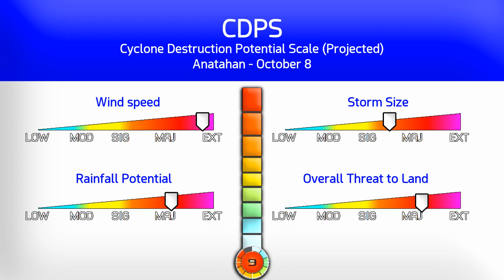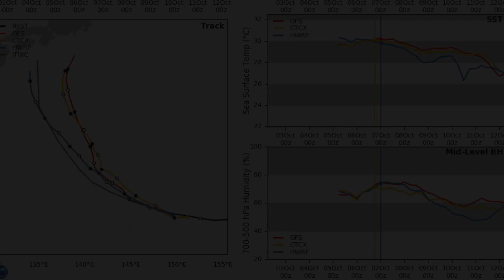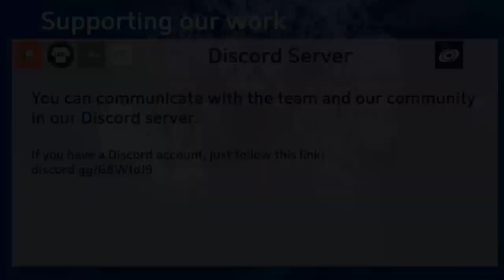Typhoon Hagibis an extremely powerful Category 5 - 10pm CHST Oct 7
Typhoon Hagibis has undertaken an extraordinary intensification phase over the course of today, and now has estimated winds of 180mph and a pressure of 896mb verified by SATIED. The storm could intensify further overnight, and the forecast calls for the storm to pass through the Northern Mariana islands with winds of 190 or 195mph before beginning to steadily weaken as it heads towards Japan this week.
The immediate threat lies with the Northern Mariana islands, where CDPS Stage 9 (Extreme) conditions are now expected, along with a typhoon warning for Saipan and Tinian, and a Tropical Storm Warning in Guam. Rainfall amounts could reach 12 inches on some of these islands.